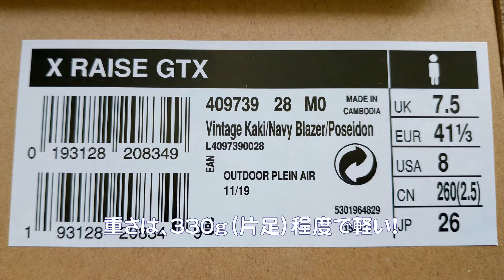【開封 Unboxing】SALOMON X-RAISE GTX トレッキングシューズ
SALOMON X-RAISE GTXSALOMON 【X-RAISE】GORE-TEX
サロモン トレッキングシューズ【エックス ライズ】
 ゴアテックス ローカット メンズ

※製品ページより

安定感と快適性、パフォーマンスを重視して開発された X RAISE は、モダンでアスレチックなデザイン。GORE-TEX メンブレン、素早い調整を可能にする Quicklaceシステムを採用し、トゥとヒール部分を補強することで、軽量構造ながら足をしっかりと保護します。クッション性が高いため、長時間履いても疲れません。

■メーカー品番：L40973900
■カラー：VKNV（Vintage Kaki/Navy Blazer/Poseidon）
■サイズ：26.0cm(US8)
■素材：
インソール、ライナー：Textile
アウトソール/Rubber　　Contagrip® アウトソール　確実に路面をとらえる
アッパー/Textile、Synthetic

フリーミュージック
(Put On Your) Dancing Pants - Reed Mathis
【あなたが何歳であろうと、「今日は残りの人生で一番最初の日」。その大切な今日という日が、充実した一日となりますように】
◆山や野鳥の写真などを撮っています。東京　野川（のがわ）公園が「庭」です。
カメラは、Nikon D7500、Nikon P1000 ＆ Insta360 GO2　を使用しています。（サブカメラは、Panasonic　TZ90）

◆軽キャンパー　タイムトラベルカンパニー社【minicamperカブキ】を使って、山や湖などへ探鳥に行っています。
オートキャンプや車中泊（仮眠）で移動します。【minicamperカブキ】の動画がほとんどなく参考になる情報も少なかったので、自分は【minicamperカブキ】を買ったら皆さんが参考になるように動画を出そうと思っていました。(*^^*)

◆在留したことのある台湾の情報、スペインの情報もお楽しみに！
●チャンネル名：あなぱぱChannel
（わんこの名前は、アナ(Ana)トイプードル、我が家の初代わんこはエレナ( Elena )シェルティー。いずれも、スペイン王妃の名前を頂いた女の子です。チャンネル名の由来は、アナちゃんのパパだからね💛）
YouTubeを通して、共有できることがあれば、うれしいです。ぼちぼちと、自分が知らなかったこと、見たこともないもの、楽しいこと、楽しみながら動画を作ることを心がけています。よければ見ていってください！
●「山と鳥を愛するアナパパ」/　あなぱぱChannelのブログ
　　下記リンクをご覧ください。↓↓↓